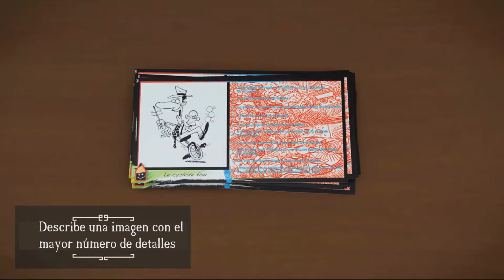Duplik de Asmodee en Jugaia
Dibuja "una vaca apoyada en 2 esquís que coge un trapecio tirado por una abeja gigante".¡¡¡¡¡¿Qué?!

Y hazlo rápido… No importará lo bien que lo dibujes sino que contenga los elementos importante.